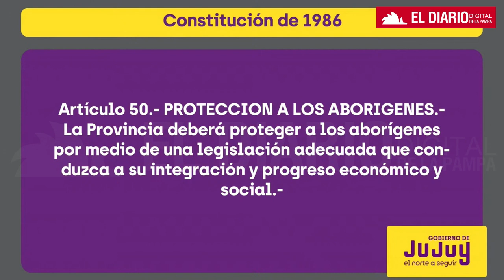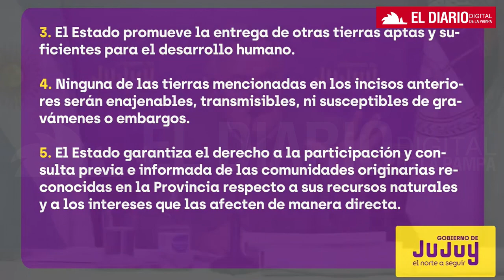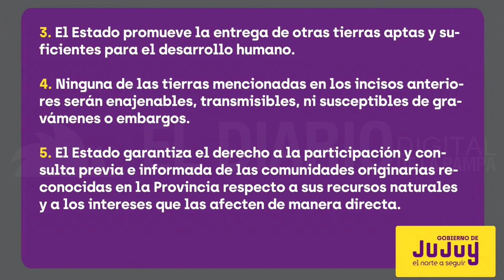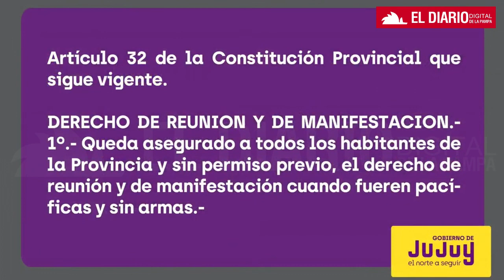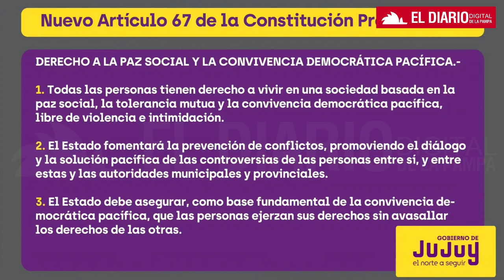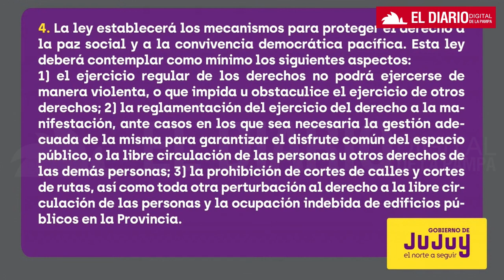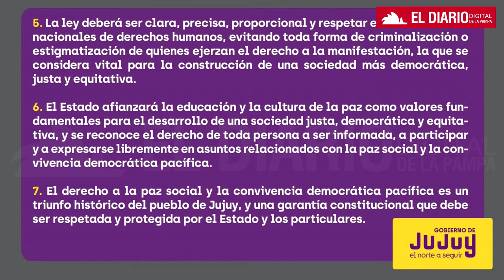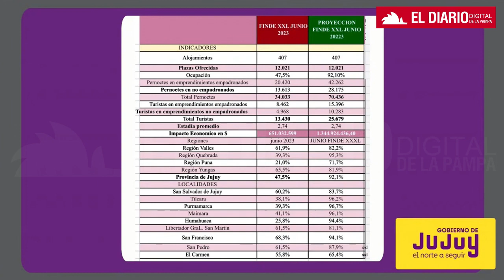Conferencia de prensa del Gobernador Gerardo Morales